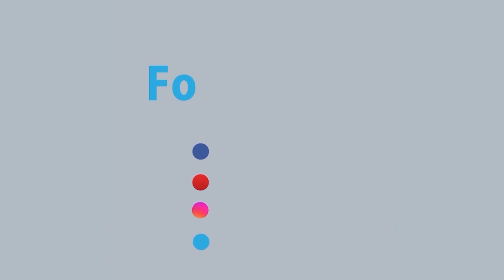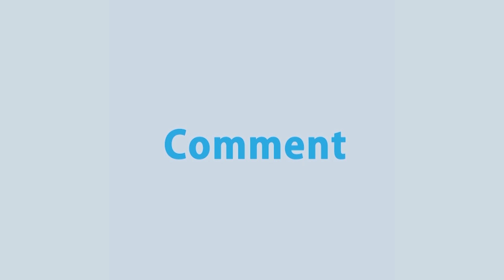বেড়েই চলেছে যমুনা নদীর পানি, ঝুঁকিতে শহর রক্ষা বাঁধ | Rtv News